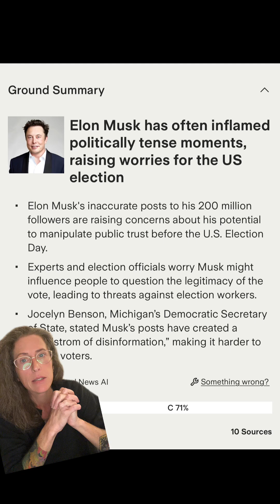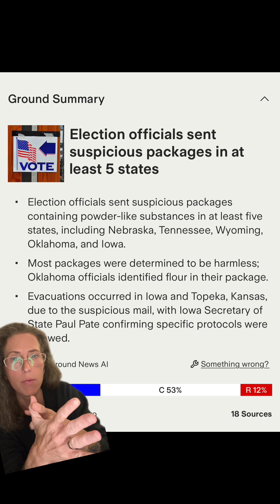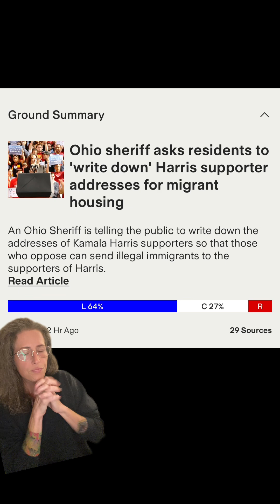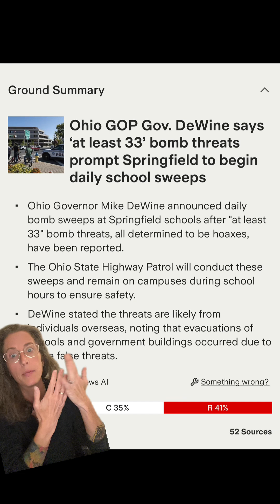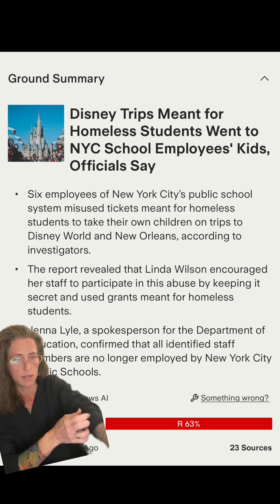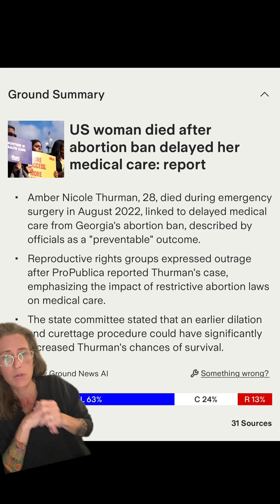9/17/24 Ground news updates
9/17/24 Ground news updates